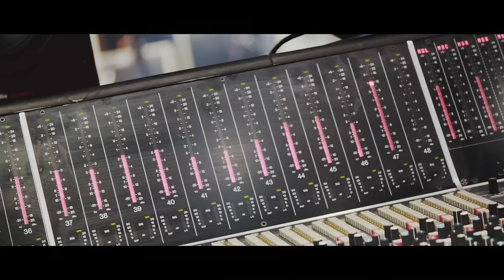Pete Tong - Waiting All Night ft. Ella Eyre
‘Waiting All Night Feat. Ella Eyre’ is taken from the brand new album, Pete Tong – Classic House

Music video by Pete Tong & Ella Eyre performing Waiting All Night (C) 2016 UMC, a division of Universal Music Operations Ltd.

In July 2015 Pete Tong stepped onto the stage at the Royal Albert Hall accompanied by the 65 piece Heritage Orchestra and their conductor Jules Buckley,
They had no idea if the Ibiza Prom would work... it did, the public loved it. Breaking BBC iPlayer records and racking up 500,000 views via YouTube in the first week, the Ibiza Prom inspired a younger generation to engage with orchestral music and rekindled the passions of a rave generation.

And now we are thrilled to present Pete Tong – Classic House, the album. Includes iconic versions of classic tracks such as Faithless ‘Insomnia’, The Shapeshifters ‘Lola’s Theme’, Energy 52 ‘Cafe Del Mar’, and many more. Pete Tong ‘Classic House’ is a union of orchestral music and iconic dance tracks, bringing this unique adaptation of house music right to your home.

Full album tracklisting:
1. Right Here Right Now
2. Pjanoo
3. Lola’s Theme feat. Cookie
4. Children
5. 9pm (Till I Come)
6. Go
7. Your Love feat. Jamie Principle
8. Good Life feat. Katy B
9. Belfast
10. Smokebelch II
11. Where Love Lives
12. Rachel’s Song
13. Porcelain
14. Waiting All Night feat. Ella Eyre
15. Insomnia
16. Medley (Strings of Life, Knights of the Jaguar, Nightmare, Café Del Mar)
17. Feel The Love feat. John Newman